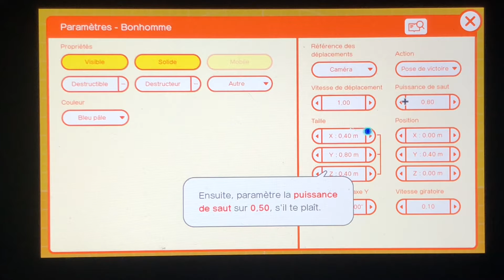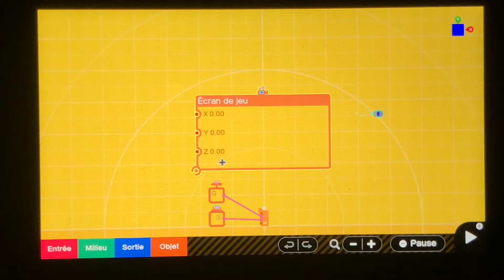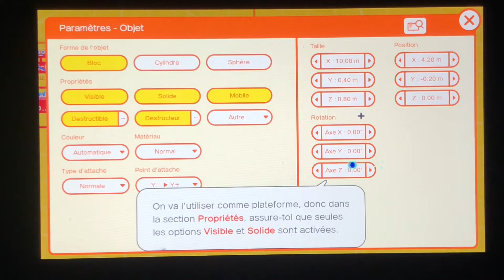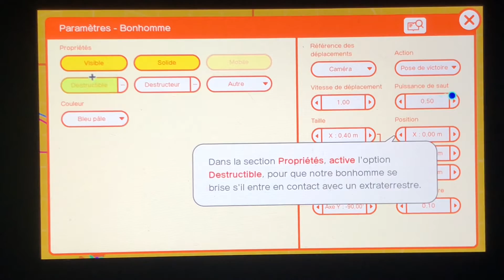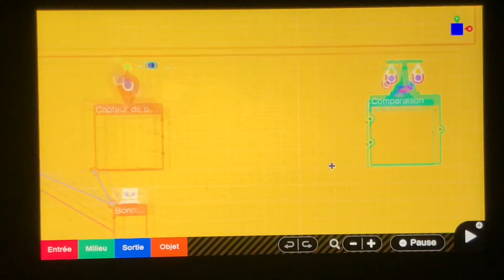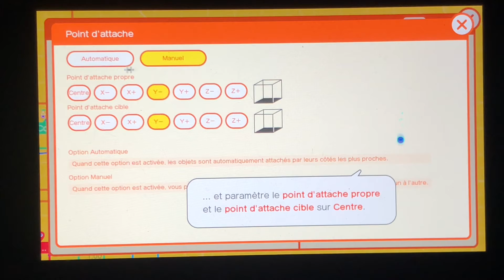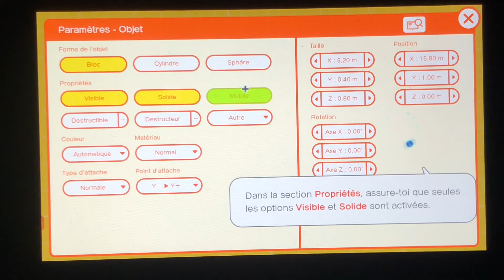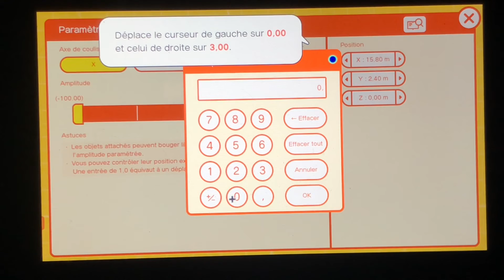[LP] L’Atelier du jeu vidéo - #09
Traduit de l'anglais-Game Builder Garage est un jeu de programmation développé et publié par Nintendo pour la Nintendo Switch. Il est sorti le 11 juin 2021.

Éditeur : Nintendo

Développeurs : Nintendo, Nintendo Entertainment Planning & Development

Genres : Jeu de programmation, Logiciel ludo-éducatif